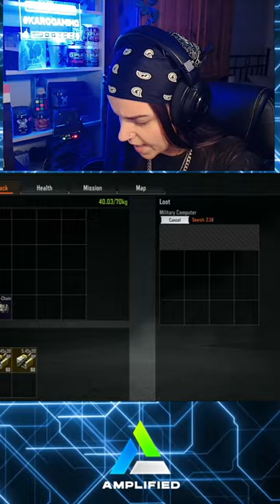I get a vase and he gets a secret document - Arena Breakout